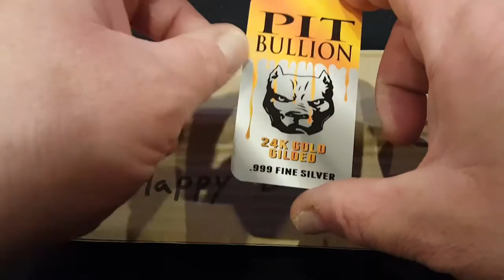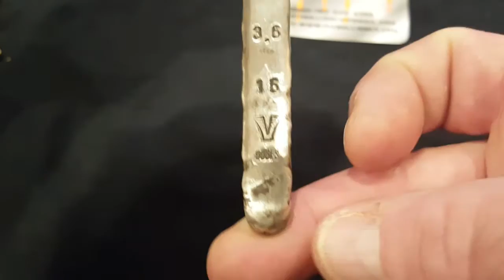Blackend birthday beauty! Thanks silver vessel, pit bullion, vulcan5678